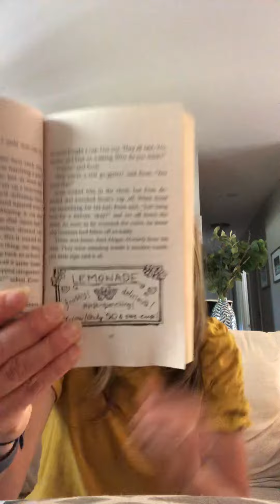Buddy Reading with Bodie